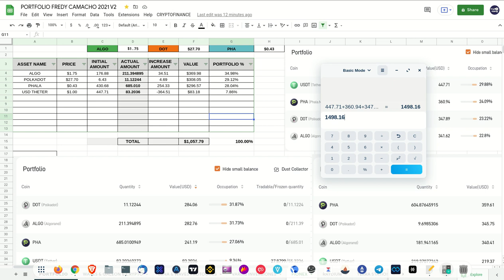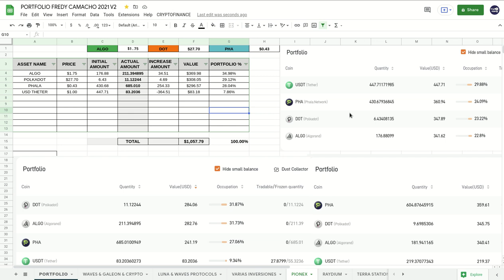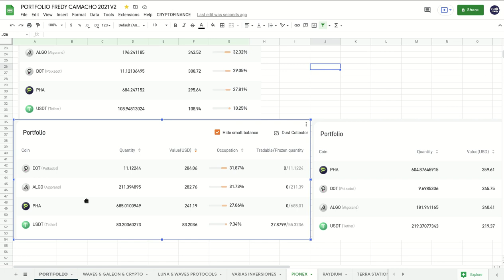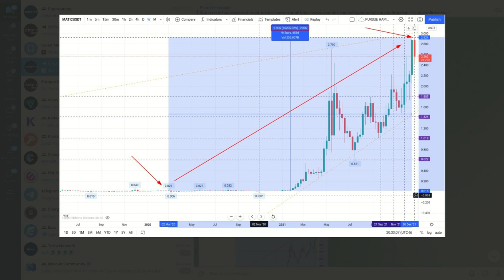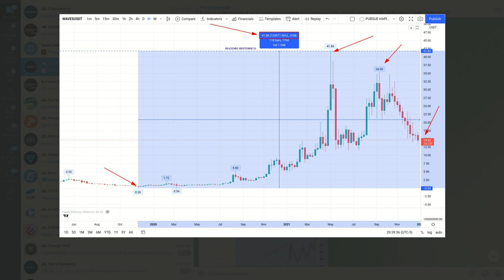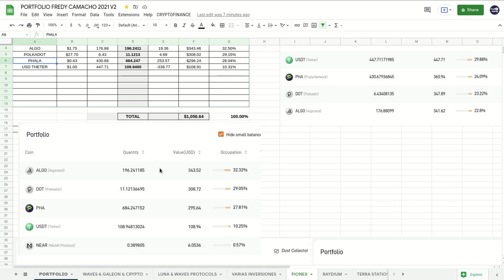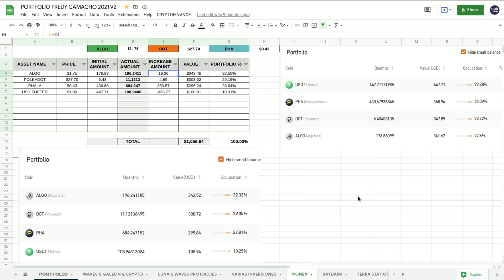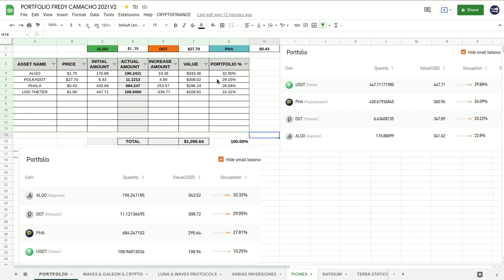𝗣𝗘𝗥𝗗𝗜 -𝟰𝟮.𝟯𝟰% 𝗘𝗡 𝗣𝗜𝗢𝗡𝗘𝗫 - 𝗔𝗟𝗘𝗥𝗧𝗔 𝗖𝗨𝗜𝗗𝗔𝗗𝗢, 𝗜𝗡𝗙𝗢𝗥𝗠𝗔𝗖𝗜𝗢𝗡 𝗜𝗠𝗣𝗘𝗥𝗗𝗜𝗕𝗟𝗘!!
Hola a tod@s, Bienvenidos a su canal 𝘾𝙧𝙮𝙥𝙩𝙤𝙣𝙤𝙢𝙮, en el ultimo video del año les comparto la actualización del desempeño del CRYPTO INFINITY GRID TRADING BOT de PIONEX, y como los invito a cambiar de optica para revisar su desempeño, y no apresurarse a juzgarlo y descalificarlo sin antes ver esta información. Si aun no tienes cuenta en PIONEX  puedes abrirla con este enlace y obtener descuentos en los FEES.

✦  !𝗤𝘂𝗶𝗲𝗿𝗲𝘀 𝗶𝗻𝘃𝗶𝘁𝗮𝗿𝗺𝗲 𝗮 𝘂𝗻 𝗰𝗮𝗳𝗲!
🔑 ₿𝗜𝗧𝗖𝗢𝗜𝗡: 17B58WsPdg2k9nwTWN1gcTy9tquwej7Gve
🔑 𝗘𝗧𝗛𝗘𝗥𝗘𝗨𝗠
𝗘𝗥𝗖𝟮𝟬: 0x17d1dcc02ae89167de3bebd2821af1989f06a9f1